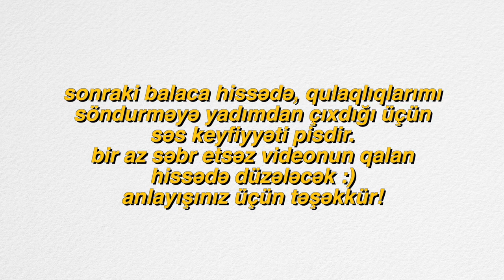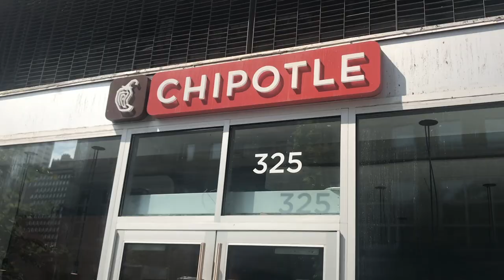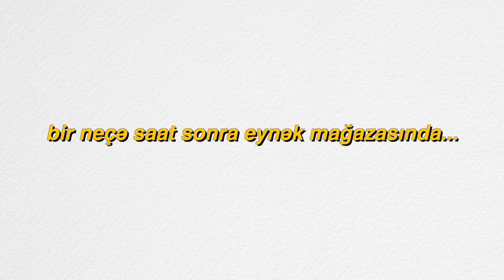NYU YORK, XARICDE IS, VLOG, AZERBAYCANLI YOUTUBERLER | TAMARA SERED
video barede iki sozle:
nyu york hefte ici vlogu, nyu york is gunu vlog,
xaricde is,
amerikada yasam,
xaricde yasayan azerbaycanlilar,
new york, nyu york, abs, amerika, vlog,
azerbaycanli youtuberler.

eger bunu axira qeder oxumusuzsa, gulumseyin! :)

Tamara